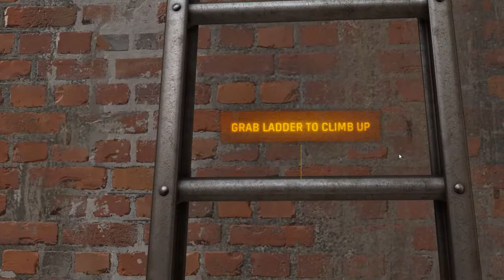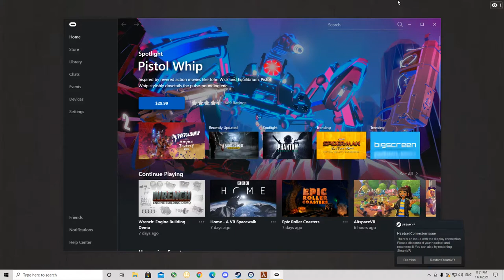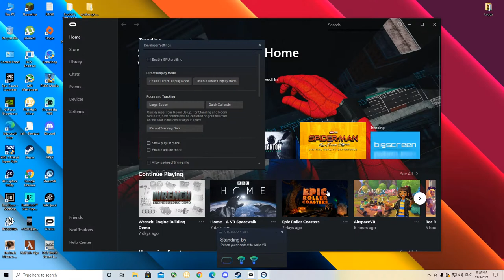Half Life : Alyx (oculus quest 2 )